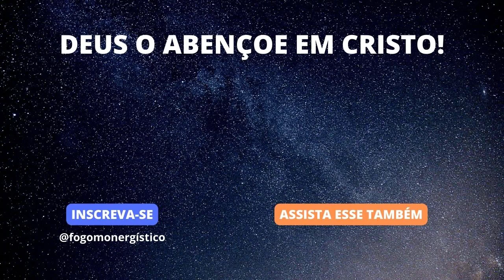📖 SERMÃO | DEUS GLORIFICADO NA DEPENDÊNCIA DO HOMEM | JONATHAN EDWARDS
🧾 DESCRIÇÃO

“A fim de que ninguém se vanglorie na presença de Deus. Mas vós sois dele, em Cristo Jesus, o qual se nos tornou, da parte de Deus, sabedoria, e justiça e santificação, e redenção, para que, como está escrito: ‘Aquele que se gloria, glorie-se no Senhor’.” (1 Coríntios 1:29-31)

Pregado em palestra pública, em Boston, no dia 8 de julho de 1731, e publicado pelo desejo de diversos ministros, e de outras pessoas em Boston que o ouviram. Esta foi a primeira obra publicada por J. Edwards.

Jonathan Edwards (5 de outubro de 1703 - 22 de março de 1758) foi pregador congregacional, teólogo calvinista e missionário aos índios americanos, e é considerado um dos maiores filósofos norte-americanos.

O trabalho teológico de Edwards é muito abrangente, com sua defesa da teologia reformada, a metafísica do determinismo teológico, e a herança puritana. Edwards teve um papel fundamental na formação do Primeiro Grande Despertamento e supervisionou alguns dos primeiros fogos de avivamento em 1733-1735 na sua igreja em Northampton, Massachusetts. O sermão de Edwards "Pecadores nas Mãos de um Deus Irado", é considerado um clássico da literatura americana inicial, o que ele fez durante outra onda de renascimento em 1741, após a visita de George Whitefield as Treze Colônias. Edwards é amplamente conhecido por seus muitos livros: O fim para o qual Deus criou o mundo, A Vida de David Brainerd, que serviu para inspirar milhares de missionários de todo o século XIX, que muitos evangélicos reformados leem ainda hoje. Edwards morreu devido a uma inoculação contra a varíola, pouco após o início da presidência do Colégio de Nova Jersey (que mais tarde veio a se tornar a Princeton University), e foi o avô de Aaron Burr.

➡️ TRADUZIDO: Você pode encontrar um bom site com traduções dos escritos de Vincent Cheung

👊 Gostou e foi tocado por Deus com a leitura desse texto? Deixe um comentário e considere realizar uma contribuição pelo meio abaixo.

👇 Você também pode ajudar o projeto Fogo Monergístico adquirindo os livros e produtos sugeridos nos meus links abaixo:

🔴 Leitor Kindle para facilitar a leitura das obras cristãs em abundância no formato de ebook kindle:

📱 Kindle Oasis 32 GB
📱 Kindle 11ª geração

🔴 Livros de Cheung:

📚 Cura Bíblica
📚 Cativo à Razão
📚 O Sermão do Monte

🔴 Livros sobre Justificação pela fé:

📚 A Justiça Eterna - Horatius Bonar
📚 Justificação Pela Fé Somente - Joel Beeke
📚 Somente Pela Fé - Thomas Schreiner
📚 O Verdadeiro Evangelho - Paul Washer

Livros Editora Monergismo:

📚 Marx e Satã - Richard Wurmbrand
📚 Crise, oportunidade e o futuro cristão - James Jordan (altamente recomendado)
📚 O mito da neutralidade religiosa: Um ensaio sobre a crença religiosa e seu papel no pensamento teórico - Roy Clouser
📚 Também eu vivi no comunismo - Ioana Pârvulescu
📚 Confissão de Fé de Westminster. Um Guia de Estudos Para Igrejas, Escolas Cristãs e Educação Domiciliar - Joseph Pipa
📚 O Apocalipse para leigos: Você pode entender a profecia bíblica - Kenneth Gentry
📚 Dando Nome ao Elefante - James Sire
📚 Filosofia: Um guia para estudantes - David Naugle

🔴 Bíblias de Estudo:

📖 Bíblia de Estudo de Genebra - Couro bonded Preto: Almeida Revista e Atualizada (ARA)
📖 Bíblia de Estudo da Reforma com índice - Capa preta: Almeida Revista e Atualizada (ARA)
📖 Bíblia Sagrada com Reflexões de Lutero - Tamanho Médio: Almeida Revista e Atualizada (ARA)